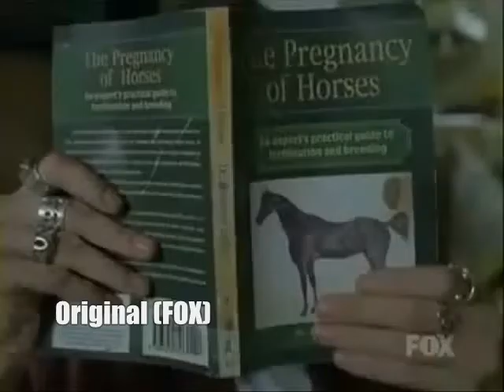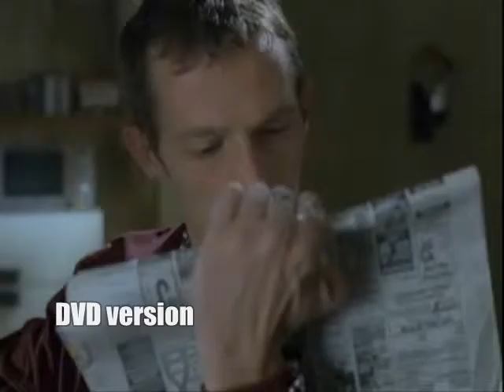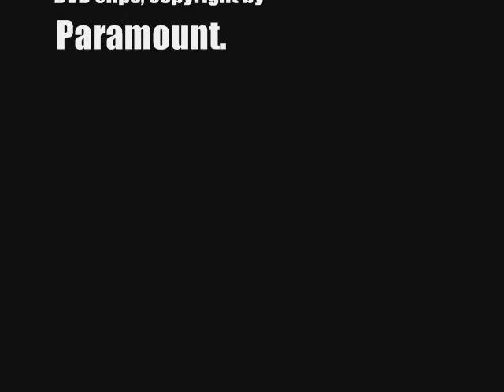Keen Eddie - Original vs DVD music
I decided to put some comparisons between the original music and the DVD release (changed soundtrack). Although it's different songs, and the originals were amazing, they kept the feeling and the mood of the scenes in the DVD, so IMO, thumbs up to the DVD release. However, thumbs down for calling this amazing show off. I mean, sheesh. fock fux.

Credit for the broadcast uploads to neurozys and lena03j.